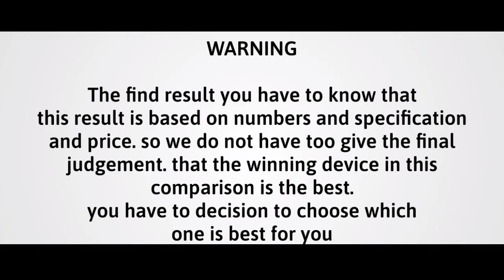Motorola Moto X40 vs Samsung Galaxy S22 Ultra Hands On Comparison